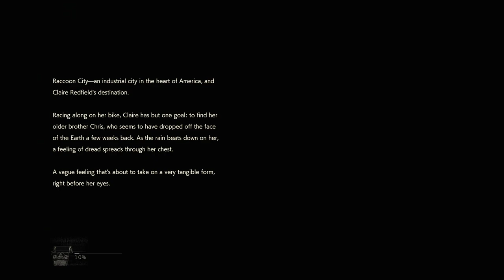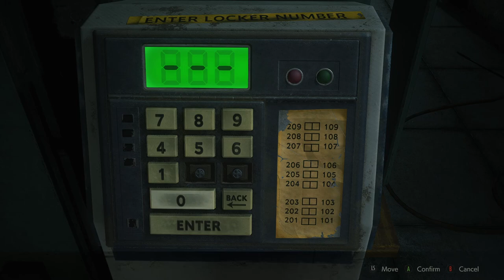Resident Evil 2 - Claire A - Ep 01 - Welcome to Racoon City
Does this game even need introductions?